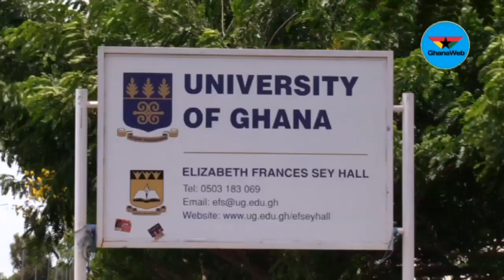Save Diaspora Halls now! – UG students to government